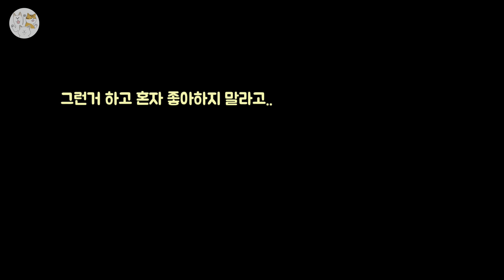얘들아 이건 고래밥이란 건데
고래밥은 언제 먹어도 맛있지요- 지난번 망고와는 다르게 고래밥은 셋 다 잘먹네요.